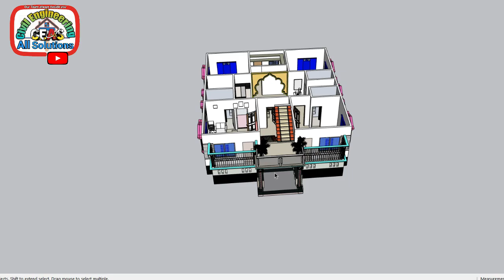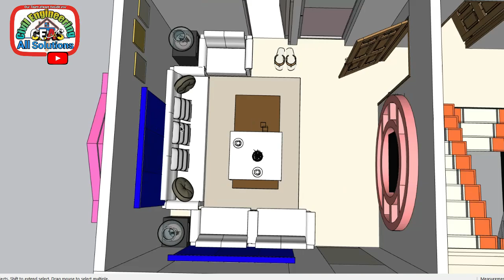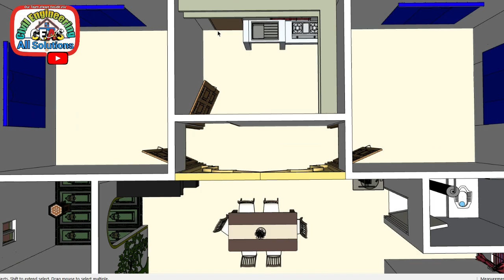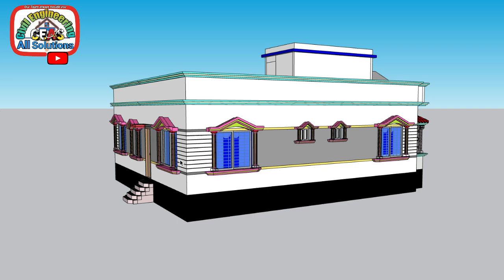4 Bedroom Village House Design Bangladesh। ৩ বেডরুমের বাড়ির ডিজাইন। ৩ বেডরুমের বাড়ির খরচ